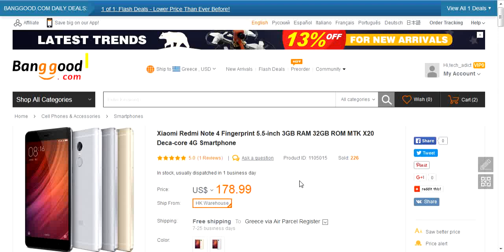Xiaomi Redmi Note 4 - Only $143 With Coupon Code [Updated April-6-2017]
Get the amazing Xiaomi Redmi Note 4, the most premium Redmi Note device with Aluminum unibody design and deca core preccessor, only for $143 with this amazing offer!

To take advantage of the discount, all you have to do is apply the coupon "note432" during checkout. This coupon brings the price down to $143!

★Updated Coupon April-6-2017:"BGESN432GB"

The phone comes with a 5.5-inch touchscreen display with a resolution of 1080 pixels by 1920 pixels at a PPI of 401 pixels per inch.
The Xiaomi Redmi Note 4 is powered by 2.1GHz Deca-core Mediatek MT6797 Helio X20 processor and it comes with 3GB of RAM. The phone packs 32GB of internal storage and supports external microSD, up to 256 GB. As far as the cameras are concerned, the Xiaomi Redmi Note 4 packs a 13-megapixel primary camera on the rear and a 5-megapixel front shooter for selfies.
The Xiaomi Redmi Note 4 runs Android v6.0 (Marshmallow) and is powered by a 4100mAh non removable battery. It measures 151 x 76 x 8.4 mm (height x width x thickness) and weighs 175 grams.

★Link to the offer:
Use the coupon code "note432" during checkout.
★Updated Coupon April-6-2017:"BGESN432GB"

Support me:
You can buy the Lenovo ZUK Z2 64GB/4GB Ram version for only $169.99:

You can buy the Xiaomi Redmi Note 3 Pro 16GB/2GB Ram version for only $128.99:

You can buy the Xiaomi Redmi Note 3 Pro 32GB/3GB Ram version for only $159.99:

You can buy the Xiaomi Redmi Note 4 32GB/3GB Ram version for only $143:

You can buy the Xiaomi Mi5 3GB/32GB version for only $209:

You can buy the Xiaomi Mi5S 4GB/128GB version for only $349.89:
Use this coupon: mi5s128g

You can buy the Xiaomi Mi5S Plus 4GB/64GB version for only $335:

You can buy the ZTE Nubia Z7 Max for only $99:

You can buy the LeEco Le Max 2 Snapdragon 820 6GB/64GB for only Only $259:

You can buy the LeEco Le Max 2 Snapdragon 820 4GB/32GB for only Only $199:

You can buy the LeEco Le Pro 3 32GB/4GB Ram version for only $269.99:

You can buy the LeEco Le Pro 3 64GB/6GB Ram version for only $359.99: